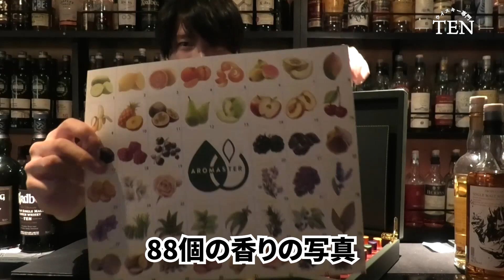テイスティングが上手くなる！ウイスキーアロマキットの紹介！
にしてもアロマって高額ですよね。

ウイスキーアロマ

天翔オススメウイスキー
天翔オススメグラス
ウイスキーの保存にはこれ

お店の場所
東京都世田谷区北沢2-34-11 リアンビル2F

株式会社N2AA
東京都世田谷区太子堂2-17-5佐藤ビル3F

※お酒は20歳になってから、マナーを守って楽しく飲みましょう。